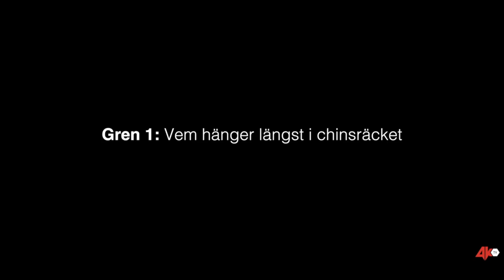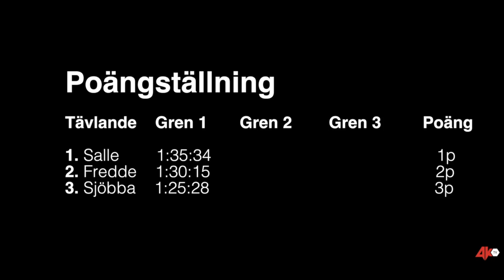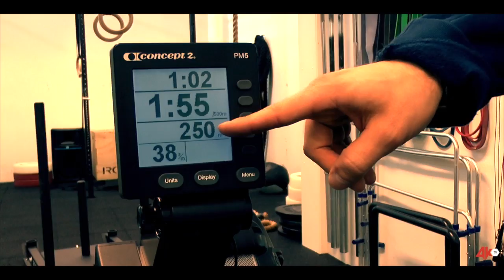4KTV - Företagsfighten 2015 - Tittartävling 1 av 4 - Upplösningen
This video is about 4KTV - Företagsfighten 2015 - Infofilm